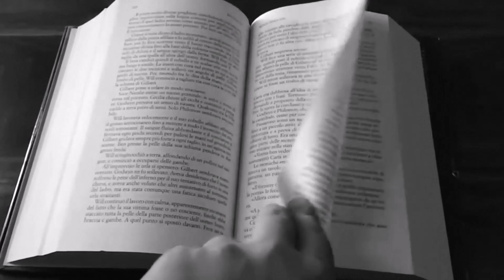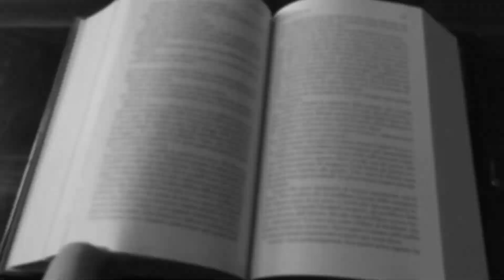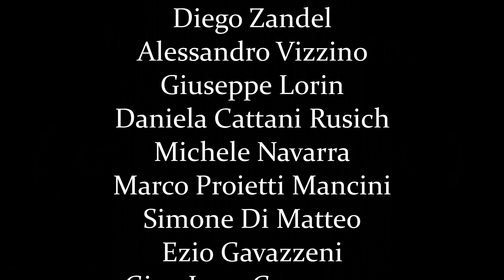PCL, Premio Città di Latina 2021 - Sigla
Premio Letterario internazionale "Città di Latina", 7^ edizione 2021: la sigla di apertura...